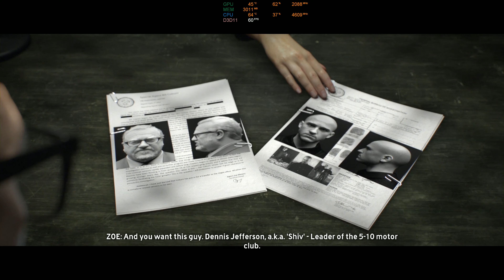The crew gameplay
. The crew gameplay with i7 6700K 4.6 GHZ and Msi 1080 Gaming X (Overclocked  @2076/11116MHZ)
. I´ve enabled Msi Afterburner software such like gpu temp and usage, cpu temp and usage, framerate, RAM, VRAM usage, DX in use
. Recorded with Shadowplay at 2K